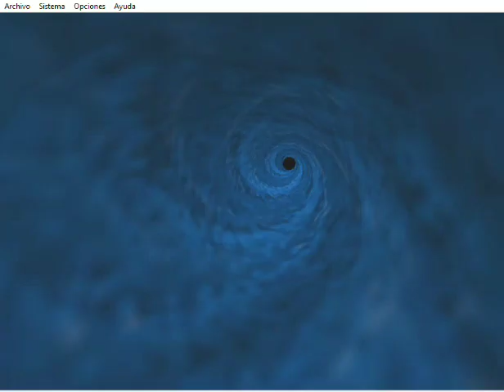Bomberman Hero - Planet 4 Mazone - Area 2 Slush Mountains - Snow Circuit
Bomberman Hero (Nintendo 64) - Planet 4 Mazone - Area 2 Slush Mountains - Snow Circuit
Este capítulo abarca al Planet 4 Mazone - Area 2 Slush Mountains - Snow Circuit.